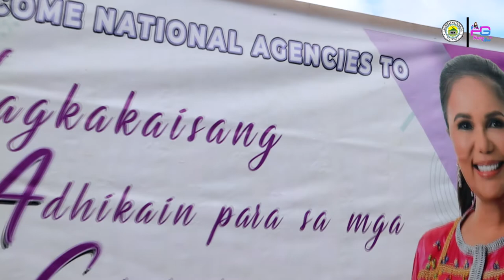Happy Glow with Gov. Nancy A. Catamco Vlog | HGTV